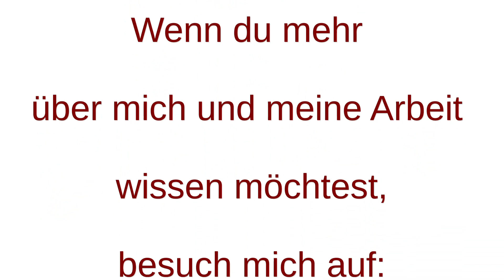watercolor & doodle - spontan abstrakt malen mit Aquarell und Stift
Ich liebe es, spontan und ohne Plan, mit Wasser, Farben und Stiften drauflos zu malen Ich lasse mich von dem überraschen, was auf dem Papier entsteht.

und hinterlasse mir einen Kommentar, Tipps oder Anregungen :-)

Britta